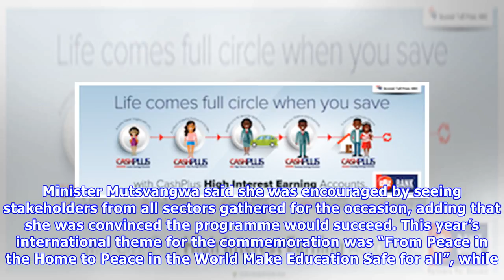Change mindset on gbv — mutsvangwa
Monica MutsvangwaObert Chifamba Manicaland Bureau Stakeholders from various sectors must continuously engage victims and perpetrators of Gender Based ...
Change mindset on gbv — mutsvangwa Kuvien ja äänten käyttävät videot eivät kuulu tekijänoikeuksieni. Jos se on sinun. haluat poistaa sen.